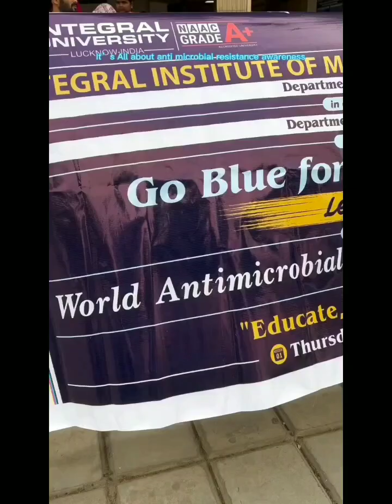how to manage methicillin resistant staphylococcus aureus (MRSA)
All you need to know about methicillin resistant staphylococcus aureus bacteria (MRSA)